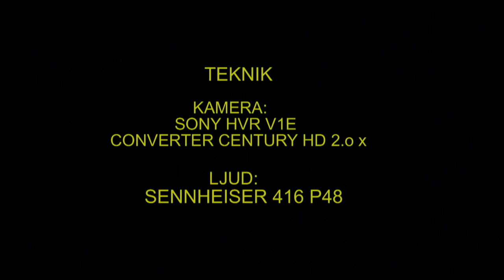HÖKUGGLA Hawk Owl (Surnia ulula) Klipp - 616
Hökuggla. Römyran Skultuna i Västmanland 15-April 2012, Hawk Owl in Sweden,  AROS FILM Fotograf: Gunnar Fernqvist.